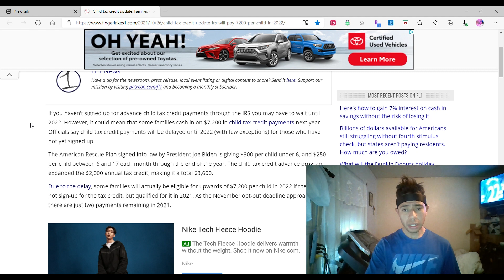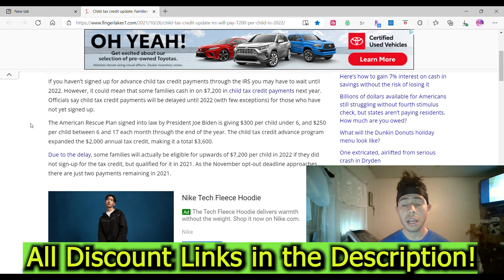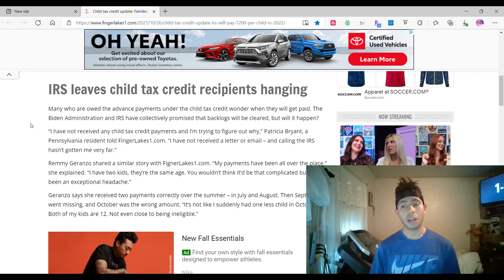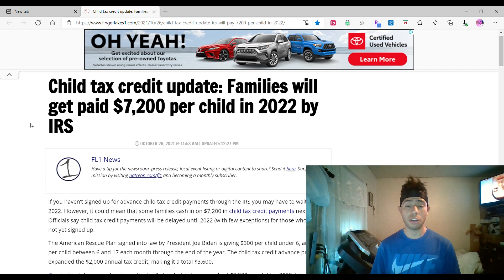$7200 in 2022 Child Tax Credit? Waiting for Check Payment? Apply Nov 15 Update! $3,600 EBT PEBT SNAP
Apply for the Child Tax Credit before Nov. 15 to get $1,800 per month.  Every person that applied will receive $300 per child and total of $3,600 a year.  This is for every State and people that applied for the Child Tax Credit.  Download my apps for Rakuten to get $40 free to shop and Ibotta to get free food discounts.  Download my apps for Rakuten to get $40 free to shop and Ibotta to get free food discounts.

GetUpSide App Gas Discount get an extra 15c/gal bonus on your first purchase! (15 c/gal)🚗
Code BILLY4662

My Ebay Sneakers Account Page For Sale! 👟

More Discounts!

Code:  eats-billys7745ue

Food! 🥗

-EBT
-Food Drive
-Extra Cash
-Technology

Offers! 💸

Ps4:  WildChapin